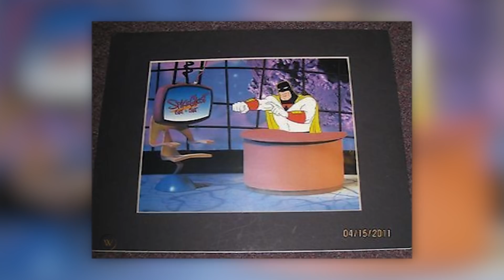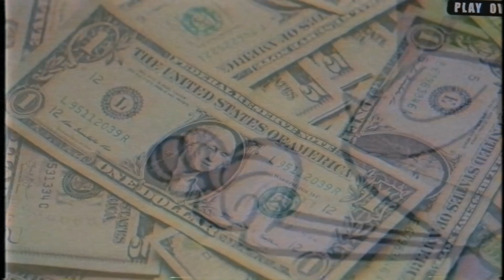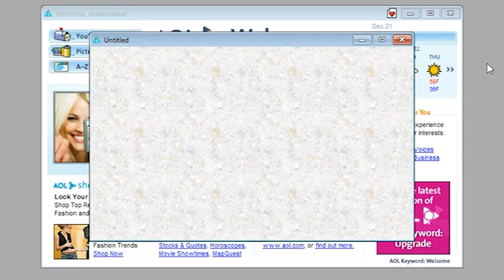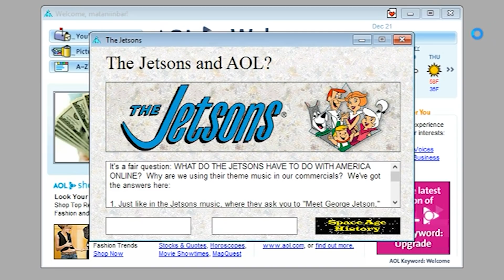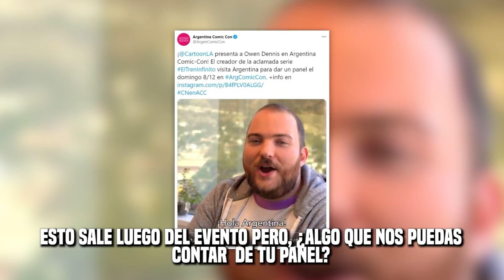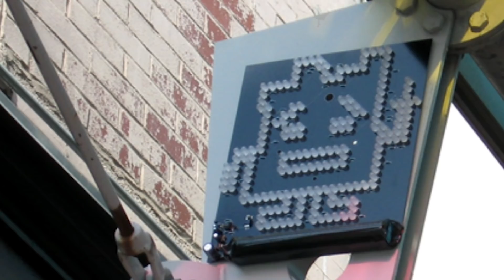LA HISTORIA COMPLETA DE CARTOON NETWORK (1992-2020): El experimento de Ted Turner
Hoy repasamos la historia completa de CartoonNetwork, desde su nacimiento gracias a una gran idea de Ted Turner, pasando por todos sus shows, curiosidades e incluso charlamos con Owen Dennis (Infinity Train, Regular Show).

00:00 Eras de Cartoon Network
01:55 Nacimiento de Cartoon Network
04:27 Primer transmisión
07:22 Llegada a Latinoamerica
09:27 Primeros programas propios
14:18 Nuevo publico
15:23 Primer "conductor" y producciones
17:24 Toonami
17:58 Decada del 2000
19:10 Adult Swim
19:45 Cine y decimo aniversario
20:35 Nuevo logo y cambios
22:43 2010
24:52 25 años de Cartoon Network
26:28 Entrevista a Owen Dennis (Regular Show, Infinity Train)
32:15 Curiosidades y misterios de Cartoon Network